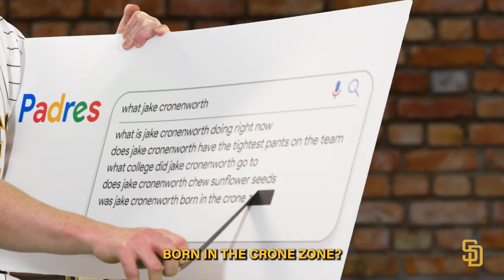Padres Autocomplete Interview: Jake Cronenworth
Contrary to popular belief, Jake Cronenworth was not born in the Crone Zone. Get to know more about Jake in the Padres Autocomplete Interview presented by U.S. Bank!